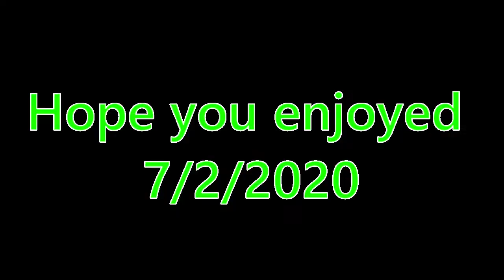(Island Royale Montage) Smokepurpp - Not Code!